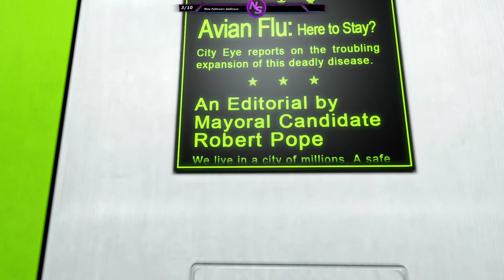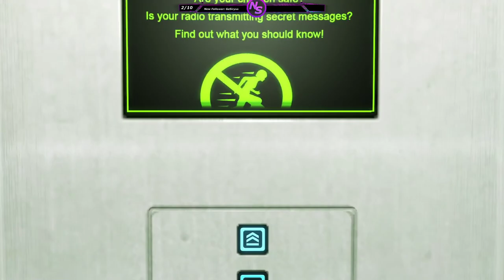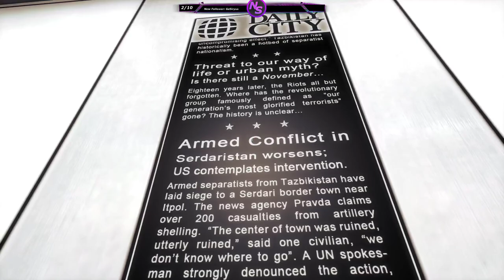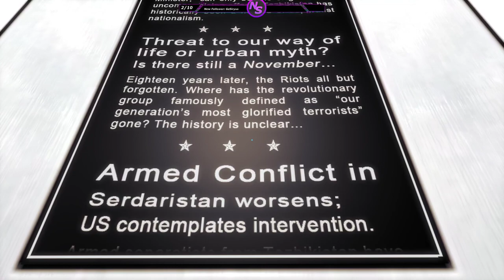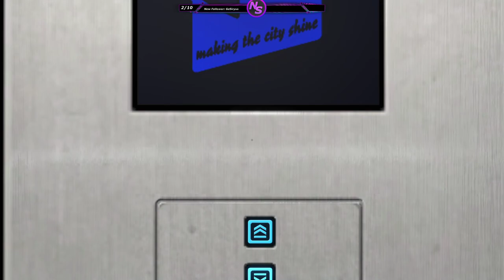Mirror's Edge VOD| Part 1